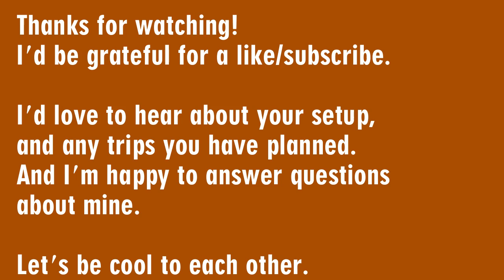Gear Review Post Section-Hike of Superior Hiking Trail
I did an 8-day section hike of the Superior Hiking Trail with gear I'd never used before.

This is just a pretty ugly-looking rundown of all the gear I used as I was packing it up.

And let me know what you think of this gear, tell me about your setup, tell me about your next hike.

Thank you to composer/musician Peter Stopschinski, for the Easy Hiking music.

Shot on Macbook Pro. Edited with Wondershare Filmora.

My gear list:

SHELTER / SLEEPING
Tent - 3F UL GEAR 2 People Oudoor Ultralight Camping Tent 3 Season
Ground Sheet - Polycro ordered from Gossamer Gear
Sleeping Bag - AEGISMAX Ultralight Sleeping Bag MINI M2 95% Goose Down Mummy Outdoor Camping Lengthened Adult Nylon Spring Lazy bag (horrible, hated it, don't get this)
Sleep Pad - Outdoorsman Lab Ultralight Sleeping Pad
Pillow - Trekology ALUFT COMFORT Ultralight Inflating Travel/Camping Air Pillows
Sit pad - Therm-A-Rest Z Seat SOL Cushion
FOOD / WATER
Cook Pot - Toaks Titanium 750ml Pot with Lid
Spoon - Toaks Titanium Long Handle Spork with Polished Bowl
Cook Stove - BRS Ultralight Portable Folding Titanium Stove
Water Filtration - MSR TrailShot Pocket-Sized Water Filter
Water Treatment - Aquamira Drops
Bear Bagging Kit - Zpacks
Lightload Compact Reusable 12x12" Towels
Smellproof bag for food - OKSAK Opsak Barrier OPD2-12 X 20,
ELECTRONICS
Power Bank - Solar Charger WOOYHN 24000mAh Battery Pack High Capacity Solar Power Bank
Headlamp - Black Diamond Iota Headlamp - Salt Water
CLOTHES / TOOLS
Trekking Poles - Cascade Mountain Tech 100% Carbon Fiber Quick Lock
Buff - UV Multifunctional Headwear
Trowel - The Deuce Ultralight .6oz Backpacking potty Trowel
Gaiters - Dirty Girls
Smellproof bags for trash/poop trash - LOKSAK Opsak Barrier Bag 9 x 10